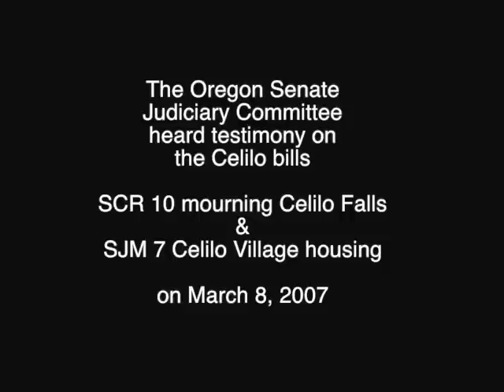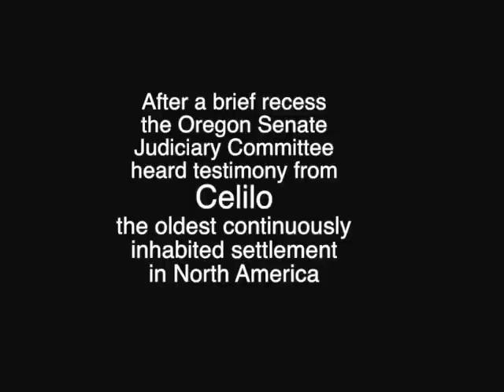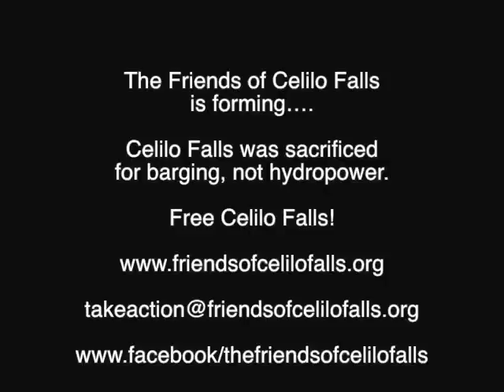Mourning the loss of Celilo Falls: tribal members speak to Oregon Senate Judiciary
Columbia River tribal members spoke to the Oregon Senate Judiciary Committee about the loss of Celilo Falls as the committee heard SCR 10 (Mourning the loss) and SJM 7 regarding housing at Celilo Village, the oldest continuously inhabited settlement in North America.

Celilo Falls were/are sacrificed in order to move barges some 30 miles between The Dalles dam and the John Day dam, not for hydropower, as most believe.